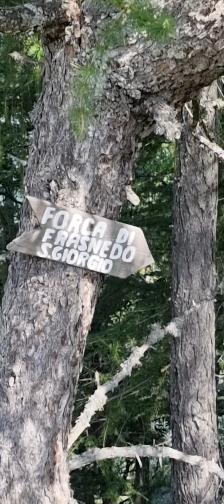Estate 2021,dalla Cima di Frasnedo in Val dei Ratt